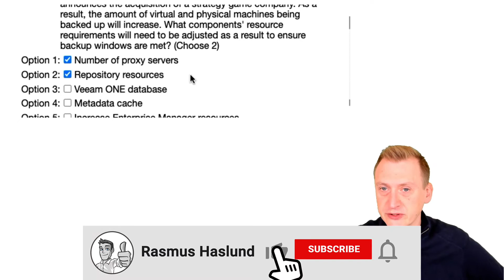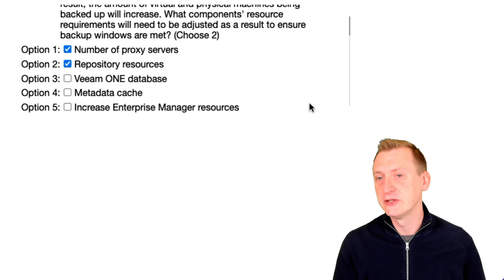Veeam Certified Architect - VMCA 2022 official practice exam: Question 23